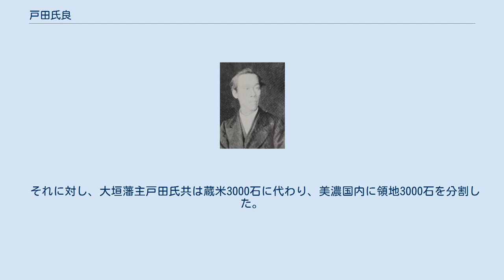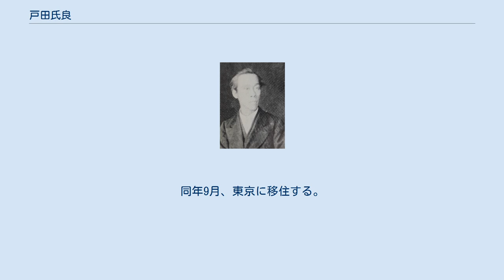戸田氏良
戸田 氏良（とだ うじよし）は、美濃大垣新田藩（三河畑村藩）の第8代藩主。
のち美濃野村藩主。
大垣藩戸田家分家8代。
 天保10年（1839年）5月28日、美濃大垣藩の第9代藩主・戸田氏正の次男として生まれる。
大垣新田藩の第7代藩主・戸田氏綏の養子となり、安政2年（1855年）5月21日、氏綏の死去により家督を継いだ。
同年6月1日、将軍徳川家定に拝謁する。
同年12月16日、従五位下、淡路守に叙位・任官される。
 慶応4年（1868年）3月19日、上洛し、恭順の姿勢を示した。
戊辰戦争では新政府に従い、北越戦争に出兵した。
明治2年（1869年）6月2日、新政府から軍功として2000両を賜った。
 しかし、大垣新田藩は特定の領地を持たない新田藩の形態を取り、なおかつ藩の運営を本家に任せていたため、実態のない藩として、明治2年（1869年）の版籍奉還で藩主氏良は藩知事に任命されなかった。
 それに対し、大垣藩主戸田氏共は蔵米3000石に代わり、美濃国内に領地3000石を分割した。
それにともない、明治2年5月27日、陣屋を三河渥美郡畑ヶ村から美濃大野郡野村に移し、名称を大垣新田藩から野村藩に改めた。
さらに、7月までに藩士を移住させるなどして、城下町としての整備を行った。
こうしたことを受けて、10月23日、明治政府は氏良を野村藩知事に任命した。
 明治4年（1871年）7月の廃藩置県で免職となる。
同年9月、東京に移住する。
1884年（明治17年）7月8日、子爵を叙爵した。
享年54。
 短歌に優れた歌人でもあり、「明治勅題歌集」54巻や「増補勅題歌集」47巻に氏良の歌が収録されている。